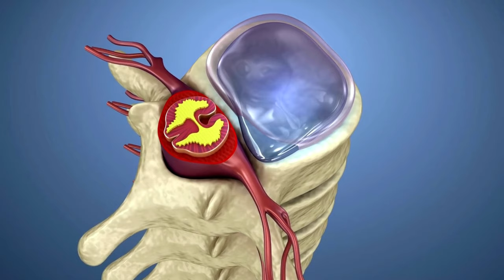Sciatica Pain Relief Stretches | Dr. Jon Saunders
Sciatica can be debilitating, frustrating, and downright depressing.  In this video, Dr. Jon Saunders (Newmarket Chiropractor) will show you his favourite stretches to help relieve sciatic nerve pain.

There are many causes of sciatica – lumbar disc bulge/herniation, osteoarthritis, degenerative disc disease, spinal stenosis, spondylolisthesis, piriformis syndrome, tight muscles, muscle imbalances, lumbar and/or pelvis alignment problems, only to name a few.  This is why it can be sometimes difficult to get pain relief.

This video will show you 4 sciatic nerve pain relief stretches that will help you address some of the causes listed above and give you some much needed relief.  Please always check with your doctor to make sure they are appropriate for you.

CHAPTERS:
0:00 INTRO
0:32 Causes of Sciatica
0:59 Disclaimer
1:05 Considerations for Fixing Your Sciatica
1:32 Stretch #1 - Prone Extension/Standing Extension
4:17 Stretch #2 - Seated Hamstring
5:16 Stretch #3 - Seated Piriformis
6:28 Stretch #4 - Sciatic Nerve Glide
8:38 Professional Advice
8:59 OUTRO

AS ALWAYS, PLEASE CHECK WITH YOUR PRIMARY HEALTH CARE PROVIDER TO DETERMINE IF THE CONTENTS OF THIS VIDEO ARE APPROPRIATE FOR YOU SPECIFICALLY.  Some or all of these stretches/exercises/movements may be contraindicated if you have certain underlying spinal conditions such as spinal degeneration, spinal stenosis, disc bulge/herniation, instabilities, and other undiagnosed spinal problems.

Any questions about the content or whether it is appropriate for you?  Please leave them in the comments section below.

Dr. Jon Saunders, B.Kin., D.C.
Chiropractic on Eagle
Newmarket, ON L3Y1K5

Clinic Hours:
Monday 730 AM to 600 PM
Tuesday 730 AM to 530 PM
Wednesday 230 PM to 600 PM
Thursday 730 AM to 530 PM

The information provided is strictly for educational/information purposes ONLY. The information provided on this channel, all videos, and all comments and replies to comments/questions is intended for information purposes only and does not constitute medical, chiropractic, health or other advice of any kind or nature. No professional relationship exists or existed by viewing / interacting with the content on this channel.  The viewer or recipient of information on this channel / videos / replies to comments should consult a physician and / or their primary health care provider in matters relating to their health. This channel / videos / replies to comments does not contain all information available regarding the subjects addressed in this channel / videos / replies to comments and it may be outdated. This channel / videos / replies to comments has not been created to be specific to any individual’s needs. The creator/owner of this channel has no liability or responsibility whatsoever to any person or entity regarding any matter related to this channel / videos / replies to comments and / or its contents.

Graphics and animated content used in videos comes from Canva PRO membership.